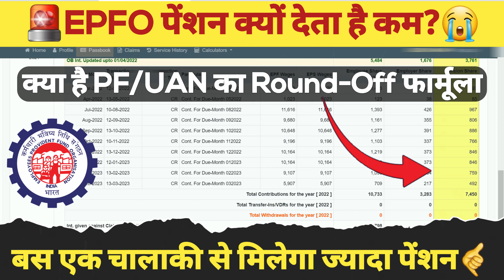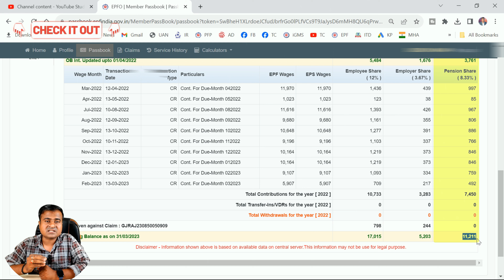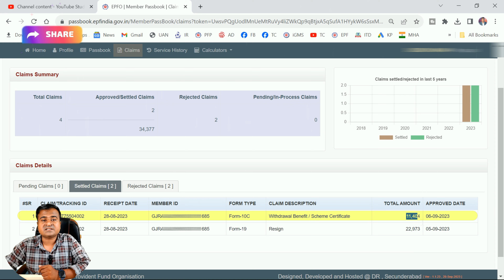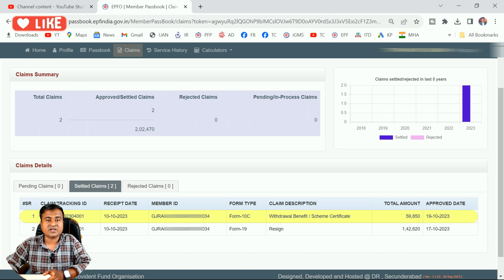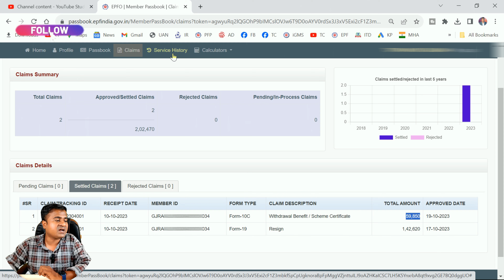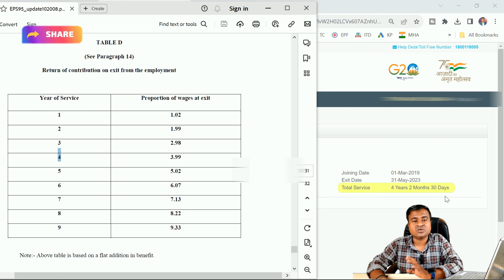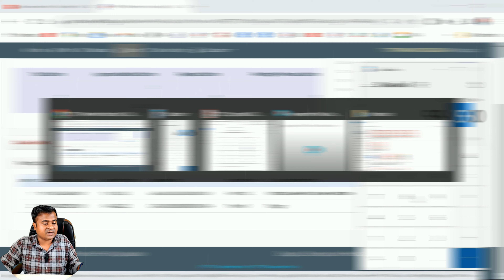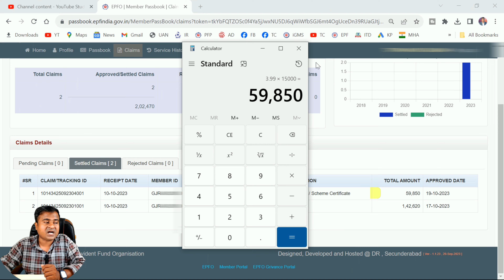🚨EPFO पेंशन क्यों देता है कम? pf pension kitna milta hai | pf pension ka paisa kam aaye to kya karen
🚨EPFO पेंशन क्यों देता है कम? pf pension kitna milta hai | pf pension ka paisa kam aaye to kya karen @TechCareer